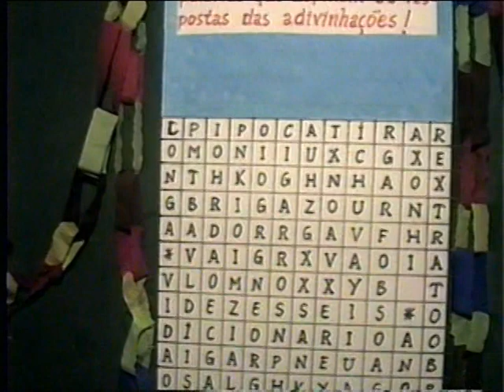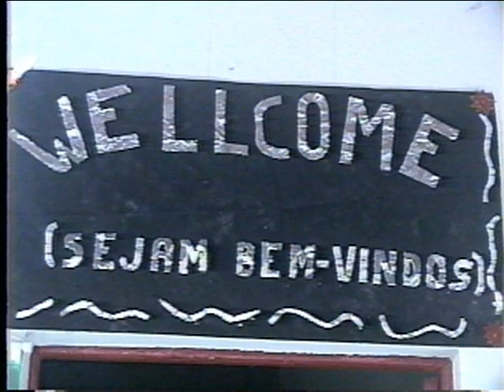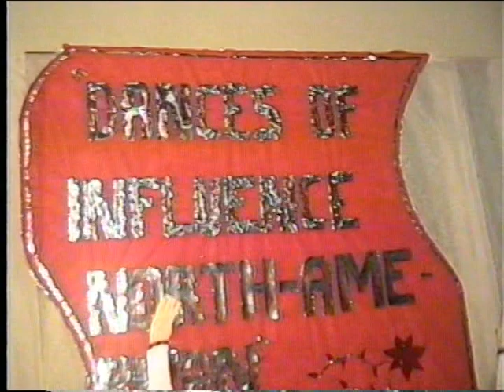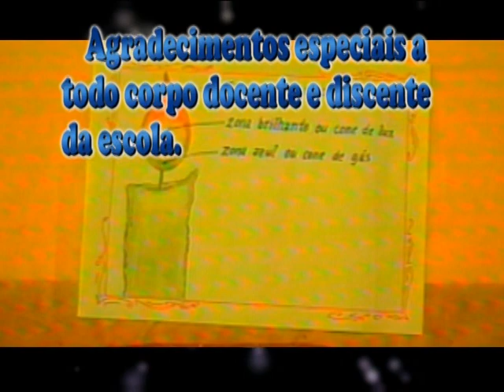2ª Feira das Ciências E.M.B.L.L. (Pt.02)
Escola Municipal de 1º Grau Bonifácio de Loureiro Lima

Porto da Folha-SE, 18/06/2008.

Diretora: Maria de Fátima S. Gonçalves
Coordenadora: Maria da Conceição de Andrade